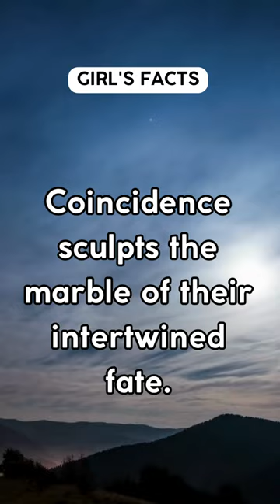In a girl's world of fortuitous encounters...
In a girl's world of fortuitous encounters... quotes motivation motivationalquotes #coincidences